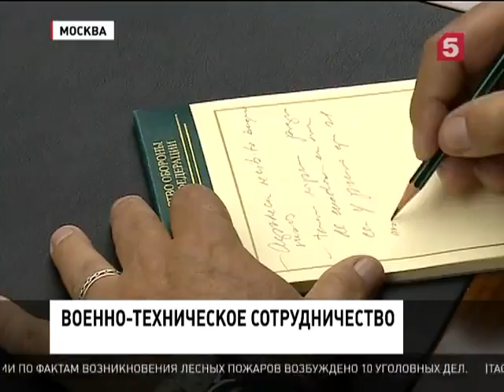Россия продолжит оснащать Кубу вооружением и военной техникой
Это сегодня подтвердил министр обороны Сергей Шойгу на встрече с заместителем председателя правительства Кубы Рикардо Кабрисасом. Глава российского военного ведомства отметил, что Москва считает Гавану надёжным партнёром и будет активно развивать военно-техническое сотрудничество.